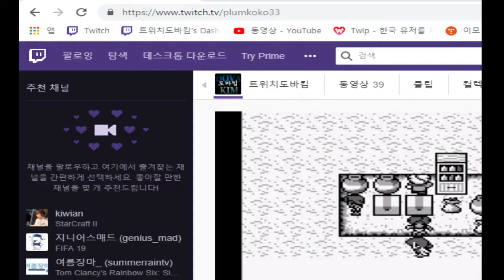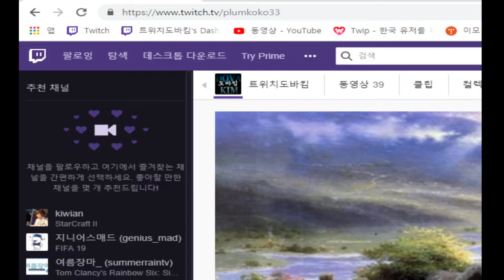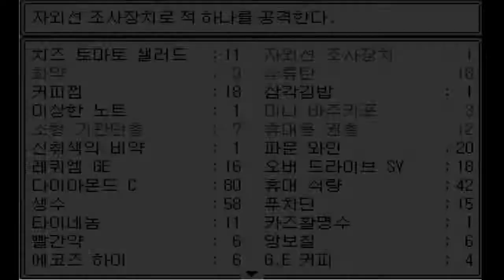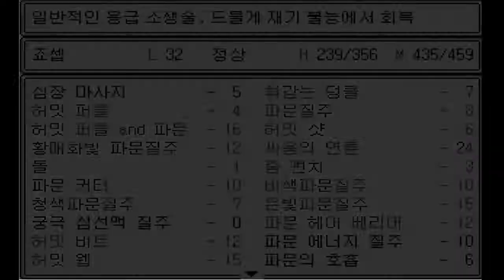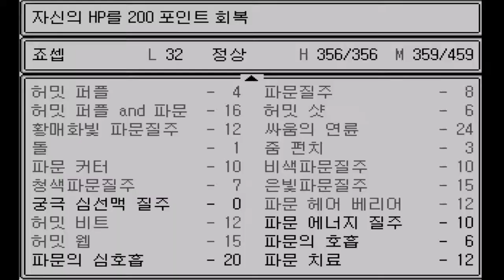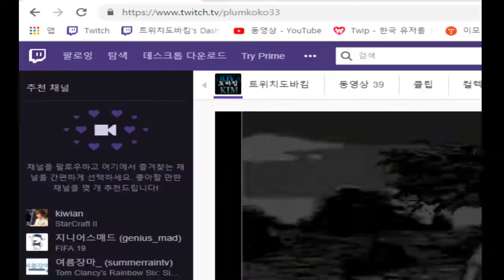5화 죠죠의 기묘한모험 쯔꾸르게임 - 7번째 스탠드사 잃어버린50시간편 (도바킴)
7번째 스탠드사 진짜 끝내자편 (도바킴)